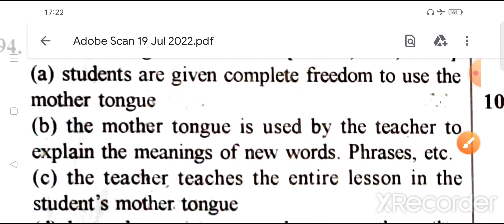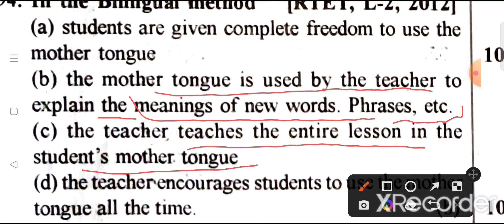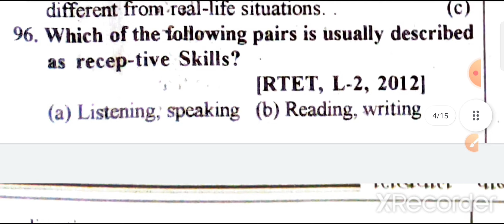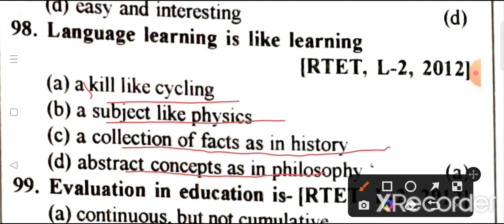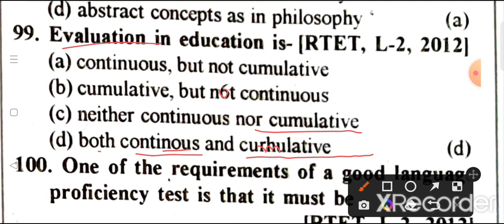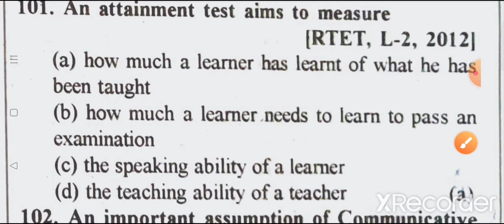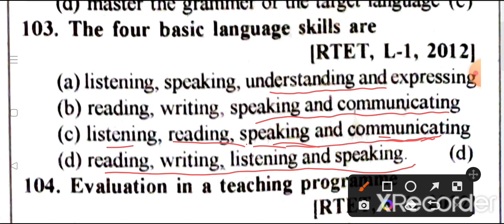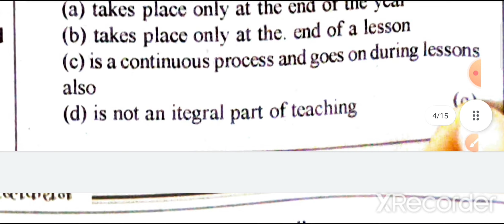REET 2022#previous year questions#Reet exam#dont miss it#Level 1 & level 2#most important questions